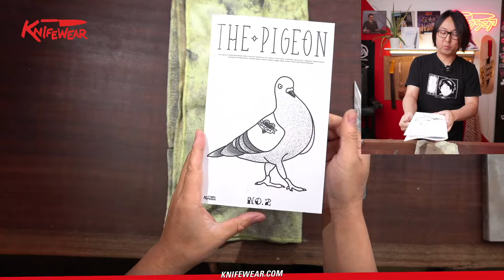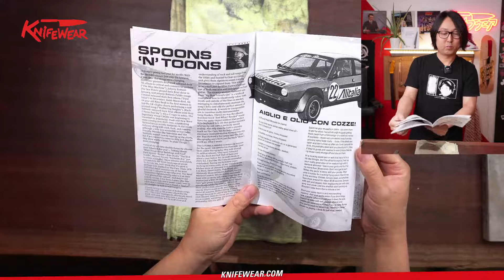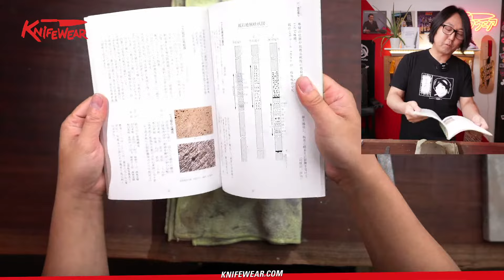Japanese Natural Stone Extravaganza - Naoto's Nerdy Power Hour LIVE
Today is a very special episode that viewers have been requesting for years: Japanese natural stones! We FINALLY have some natural stones in stock, so we'll be launching them during the live stream, covering the basics of natural stones, and testing each one for you!

We'll be live Friday September 22 at 2pm MST. If you don't catch it live, the episode stays up forever!

Intro
Natural stone basics
New natural stones!